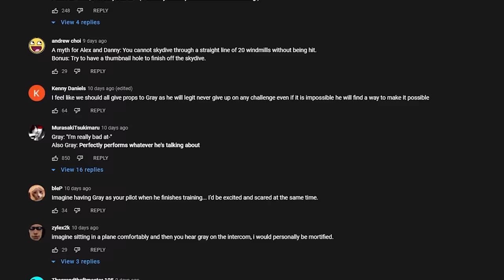I busted 300 myths in GTA 5